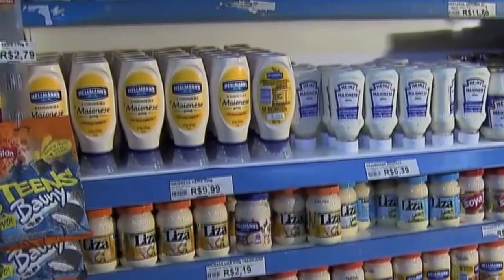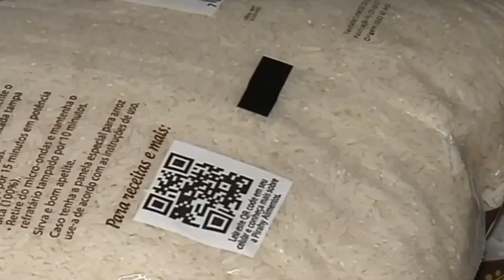CUSTO DA CESTA BÁSICA CAI 28,8% EM 1 ANO EM PASSOS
| REGIÃO |

A média de valor da cesta básica caiu cerca de 28,8% na cidade de Passos no último ano. Saiba mais: